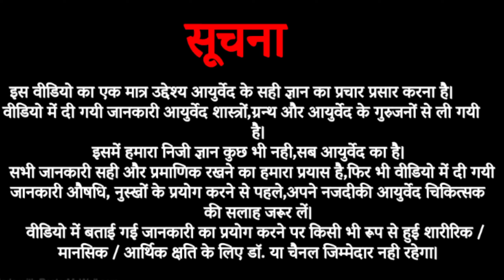स्वप्नदोष, Nightfall के कारण | No More Suffering From nightfalls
स्वप्नदोष Nightfall के कारण | swapnadosh nightfall Nightfall Kya Hai?
क्या आप भी हैं स्वप्नदोष से परेशान| swapna wet dreams
your quries-
No More Worries About Wet Dreams
No More Troubles With Nightfall - Find The Solution Now!
No More Suffering From Nightfall
No More Worries About Nightfall Immunity
Unlock The Ultimate Solution To End Sleep Disorders For Good!
No More Worries Of Nightfall - Stay Free!
Say Goodbye To Sleep Disorders With These Effective Tips!

सुप्रभात दोस्तों,
 यहाँ हम आपको  प्राचीन ज्ञान,आधुनिक तरीके से देने का प्रयास करेंगे| हम आयुर्वेद के कई रहस्यों को उजागर करेंगे, आयुर्वेद की प्राकृतिक पद्धति, उपचारों, प्रथाओं और जड़ी बूटियों, रस-रसायन, भस्मों, गुग्गुलों , तेलों और रत्नों की मदद से आपके शरीर, दिमाग,आत्मा और ग्रहों को संतुलित करने का प्रयास करेंगे|हम बदलते मौसम के अनुसार आपकी जीवन शैली को व्यवस्थित और संतुलित करने का प्रयास करेंगे | साथ ही हम पौष्टिक खाद्य पदार्थों का सही उपयोग और आयुर्वेदिक तरीके से खाना पकाने की युक्तियों पर चर्चा करेंगे| अपनी ऊर्जा को बनाए रखने, अपने अन्दर, उत्साह, उमंग का संचार करने की कलाओं और प्रथाओं, अपने विचारों, भावनाओं और शारीरिक कल्याण के संतुलन और उनके बीच के गहरे सम्बन्ध को समझेंगे| जिससे आप आपके जीवन को और अधिक आरामदायक और बेहतर बना पाएँगे|
तो क्या आप इस कल्याण के लिए परिवर्तनकारी यात्रा शुरू करने के लिए तैयार हैं?
Ayurved Samvad With Gajendra Paliwal gajendra paliwal ayurvedic

best ayurvedic channel
ayurvedic channel hindi
ayurveda treatment
Dr.Lokendra Gaud
oj ayurevda
Home remedies
gharelu nuskhe
dr.rupali jain
ayurveda channel in hindi
ayurveda in hindi
best ayurveda hindi channel
Ayurved for Everyone
Ayurvedic upchar
ayurvedic treatment
ayurvedic medicine
medicine upchar health treatment swapandosh ka ilaj swapandosh kya hai swapnadosh treatment night falls how to treat night fall night fall problem in men stop nightfall